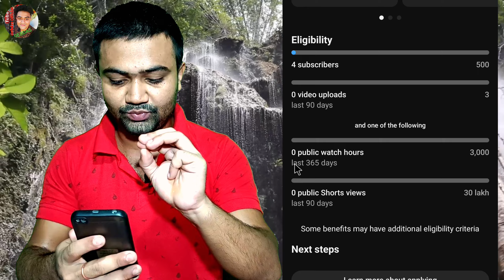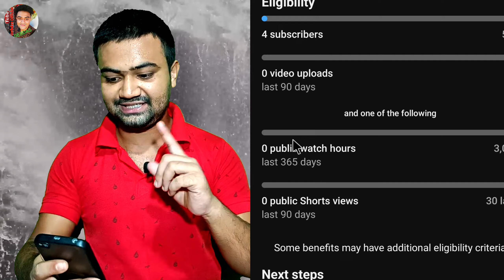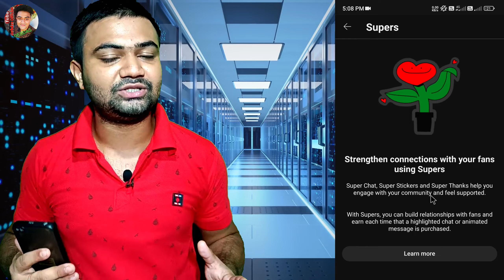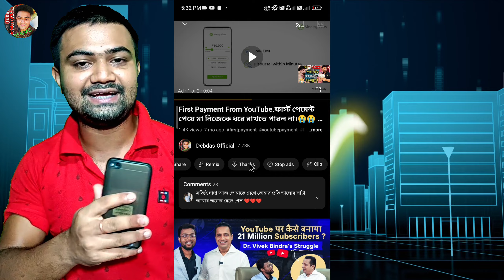YouTube 500 Subscribers And 3000 Hours Watch Time Monetization Big Update. Monetization Big Update.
YouTube 500 Subscribers And 3000 Hours Watch time  Monetization Big Update. Monetization Big Update 2023.

So friends in today's video I explained you about a new update of monetization through which now you can monetize your channel only if you complete 500 subs and 3000 hours of watch time from your channel.The full details are explained in the video, you can fully understand the subject by watching the video, thank you

তো বন্ধুরা আজকের এই ভিডিওতে আমি আপনাদেরকে মনিটাইজেশনের নতুন একটি আপডেট সম্পর্কে বোঝালাম যেটার মাধ্যমে কিনা এখন বর্তমানে আপনারা আপনাদের চ্যানেল থেকে মাত্র 500 সাবস্ক্রাইব এবং 3000 ঘন্টা ওয়াচটাইম কমপ্লিট করতে পারলেই আপনাদের চ্যানেলটিকে মনিটাইজেশন করাতে পারবেন
সম্পূর্ণ বিস্তারিত ভিডিওটিতে বোঝানো হয়েছে আপনারা ভিডিওটি পুরোপুরি দেখুন তালে বিষয়টি পুরোপুরি বুঝতে পারবেন ধন্যবাদ